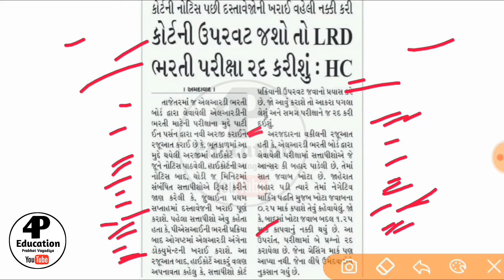LRD ની ભરતી પ્રક્રીયા રદ..શુ કારણે રદ જૂઓ..4P Education